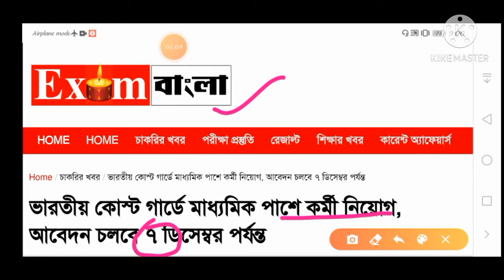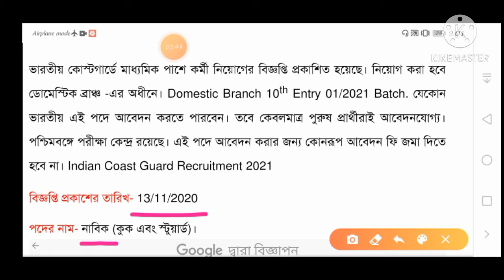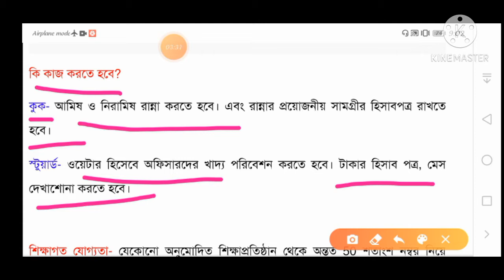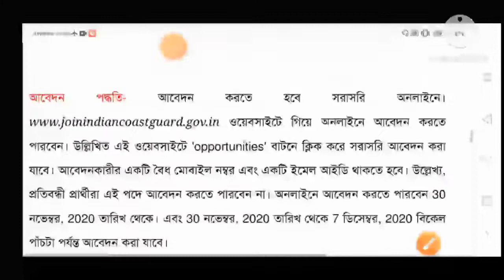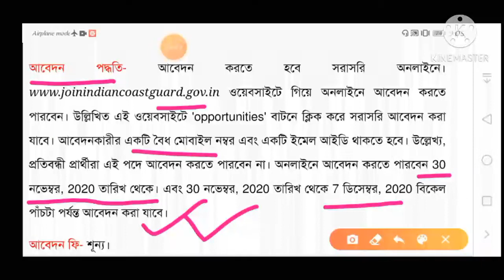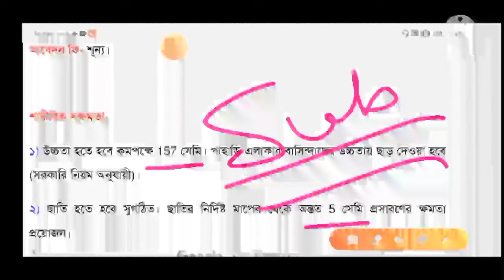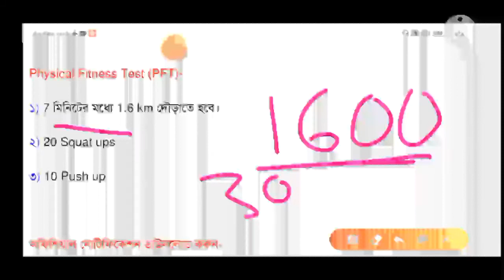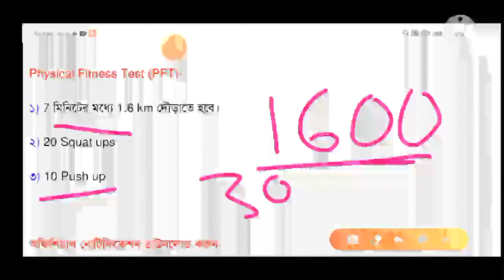Indian_coast_guard Indian coast guard new vacancy 2020. Indian coast guard vacancy 2020-2021.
ssc gd latest news today 2020

indian coast guard navik db recruitment 2020

indian coast guard apply online 2020

indian coast guard navik

 All job exam preparation  questions and answers. (WBP, WBPSC,WBCH,)

Exam preparation classes part link...

2nd link

All questions and answers in gk and Ga

WBP, WBPSC, PSC, WBCH   NTPC group D
 ALL exam preparation...
 Higher education in  competitive exam

Thank you for your watching this vedio..